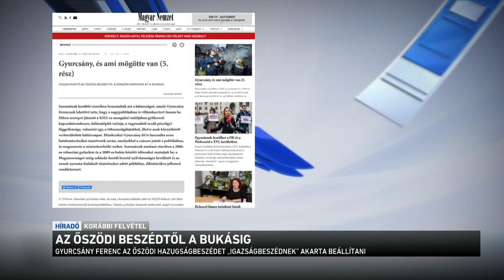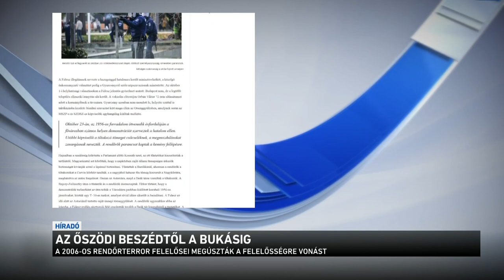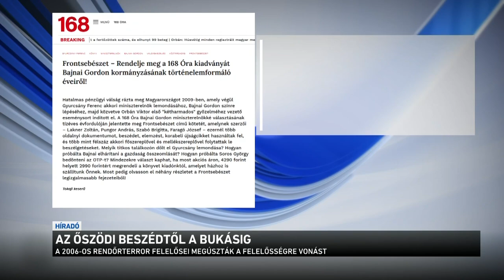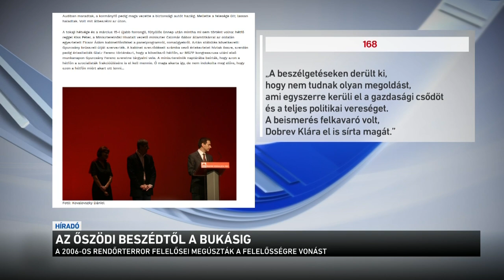Az őszödi beszédtől a bukásig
Az őszödi beszédtől a rendőrterroron át a bukásig. A Magyar Nemzet cikksorozatának mai részében Gyurcsány Ferenc 2006-os választási győzelmétől a 2009-es hatalomvesztésig dolgozta fel a volt miniszterelnök politikai karrierjét. Vagyis a Magyarországot máig sokkoló őszödi beszéd nyilvánosságra kerülését és az annak nyomán kialakult tüntetésekre adott példátlan, diktatúrákra jellemző rendőrterrort.